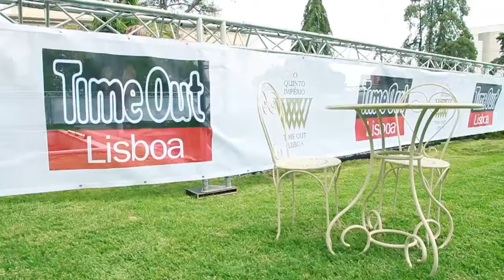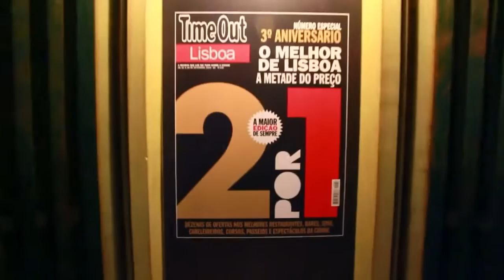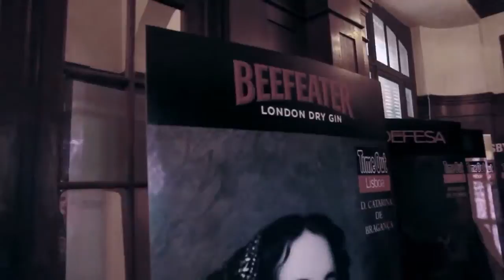5º Aniversário Time Out - A preparação da festa | Comprimido